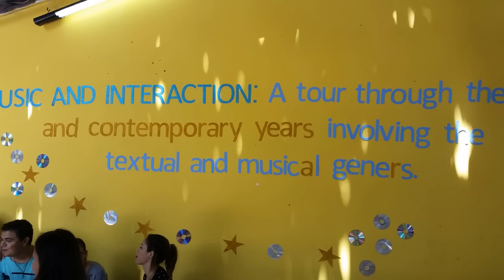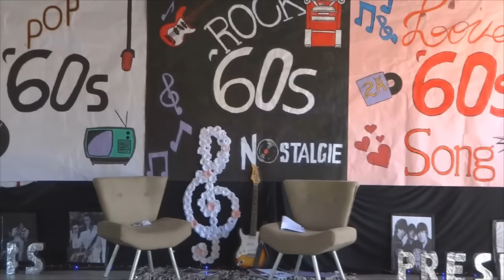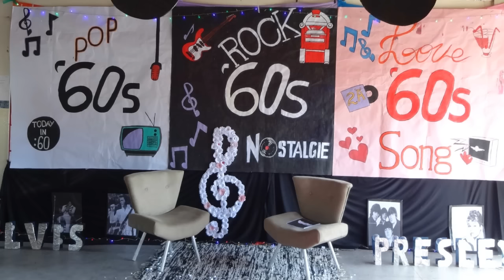V CULTURAL BATTLE – EREMPAGS 2019 – 2º “A” anos 60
Apresentação do Segundo Ensino Médio “A” da Escola em Referência em Ensino Médio Professor Aureliano Gonçalves dos Santos(EREMPAGS) Carnaubeira da Penha – PE, no Projeto de Inglês de 2019.